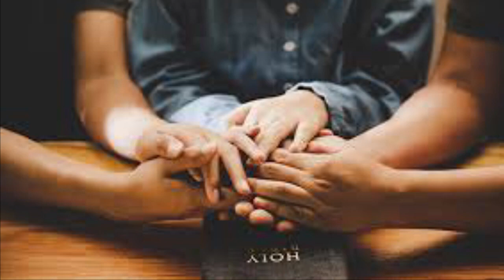Oración de la tarde vísperas Jueves de la 1a semana del salterio